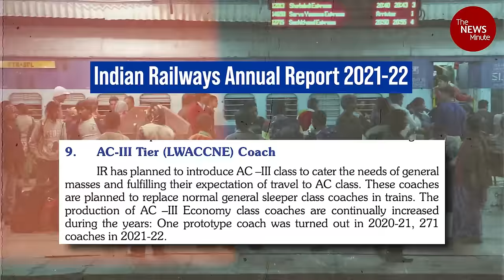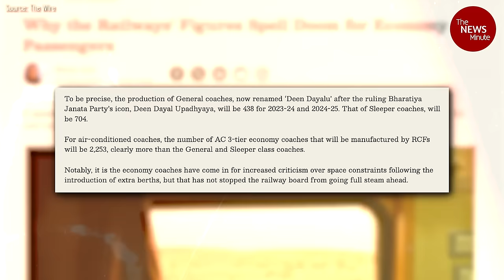Crowded trains, unequal access: The state of Indian railways| Vande Bharat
LokSabhaElections2024 | You choose who forms the government. You also choose who you trust to help you make an informed decision. Help us empower you.

Pick a project you want and power @newslaundry and @thenewsminute's election coverage.

Indian Railways' priority on increasing AC coaches at the cost of general and sleeper coaches has left low income individuals bearing the brunt of travelling in overcrowded trains. TNM Reporters: Nidharshana Raju, Bhavani E, Haritha Manav, Samrah Attar spoke to scores of passengers in Kerala, Tamil Nadu, Karnataka, Telangana and Andhra Pradesh.

This video is part of a series on the Indian Railways, curated by Maria Teresa Raju, with reportage from the five southern states.